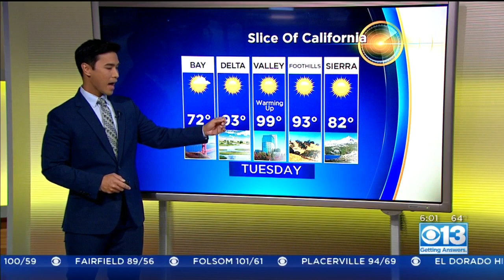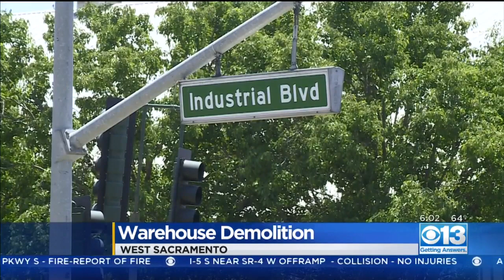Demolition Of Building In Port Of Sacramento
A building that used to house fertilizer is being demolished.